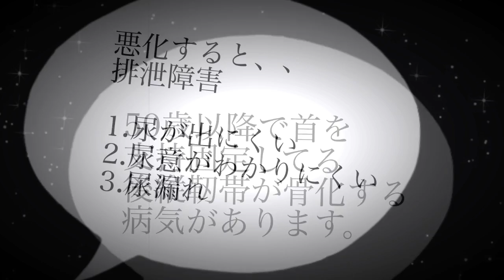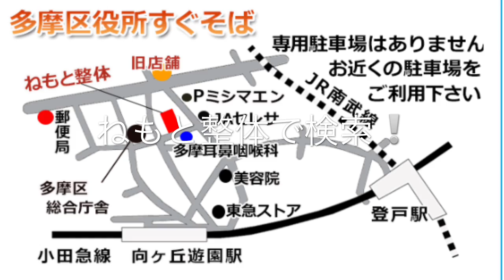首の痛み 放置危険 川崎市整体 骨盤矯正